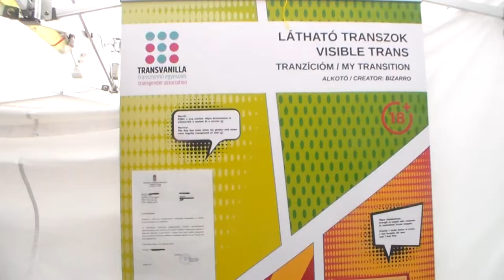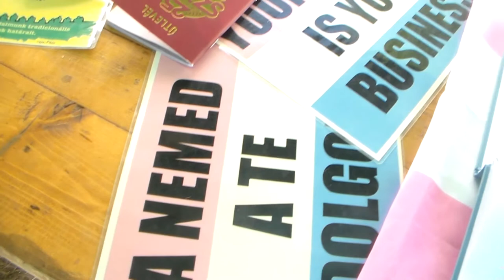Látható transzok kiállítás / Visible Trans exhibition - Sziget 2017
Transvanilla Egyesület a Sziget Fesztiválon 2017 augusztus 9-16.
Transvanilla's tent at the NGO Island @Sziget Festival 9-16 August 2017 . A sátrunk a Civil Szigeten.

Azért jött létre a Látható transzok közösségi kiállítás, hogy segítsen kicsit megismertetni a publikummal a transznemű személyek érzéseit, gondolatait és megéléseit. Hogy láthassuk, mennyire izgalmasak, kreatívak, mélyek és igaziak ők is, akárcsak cisznemű kortársaik. Fotókon, elbeszélésekben, versekben, különleges tárgyakban vagy mindezek kombinációjában kerül bemutatásra az élet, hogy közelebb hozzuk ezt a nem is annyira misztikus és különc világot az érdeklődőkhöz. Jelenleg öt alkotónk mutat be közösségi molinókon, melyek praktikusak, mobilisak és így rendkívül jó megjelenítési alapot biztosítanak folyamatosan bővülő, utazó kiállításunknak, mely magyar és angol nyelven is megtekinthető.